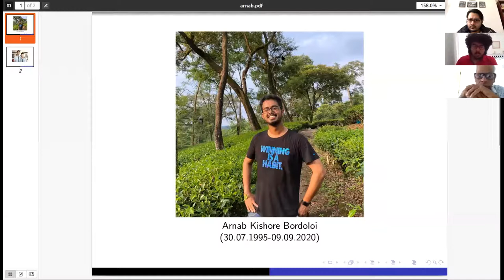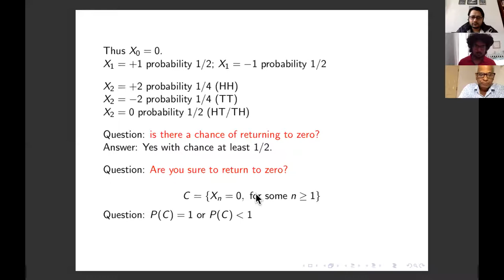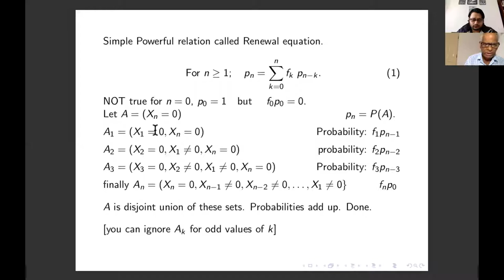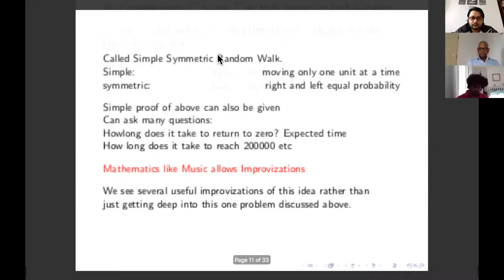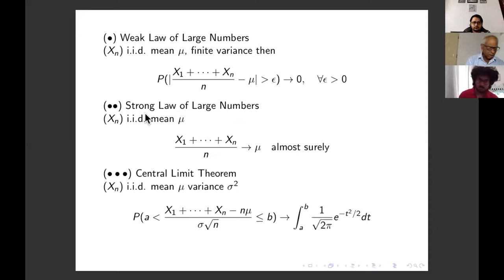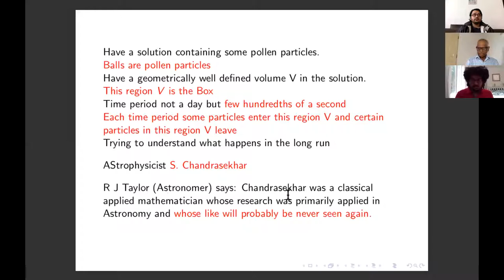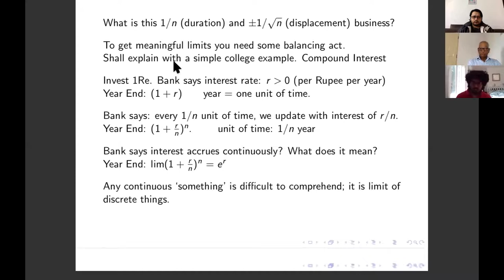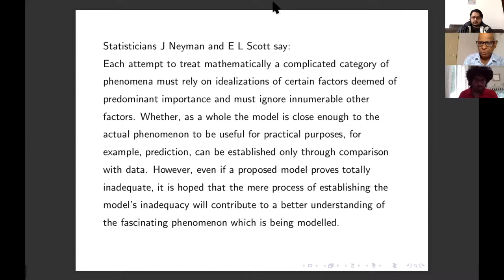Random Walk - an Idea by Prof. B. V. Rao (Chennai Mathematical Institute)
In this lecture we start with simple symmetric random walk and explain how the idea generalizes in several directions of practical importance: Markov chains, Martingales, Brownian Motion. We illustrate with some examples of Markov Chains.